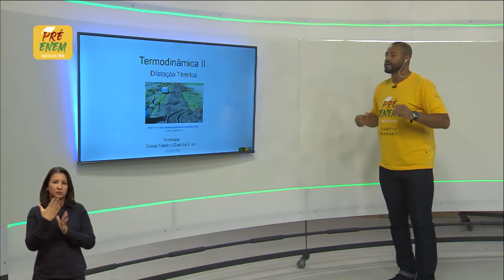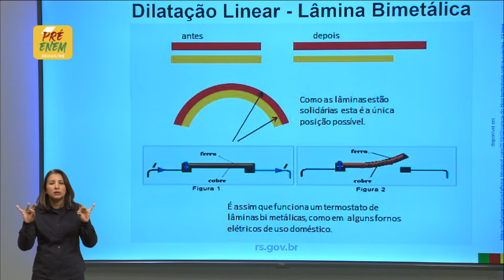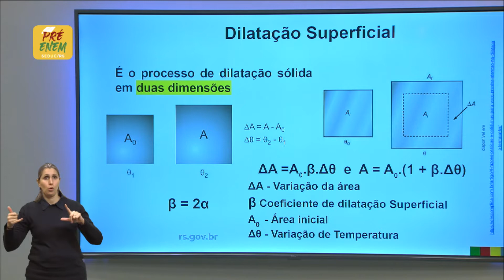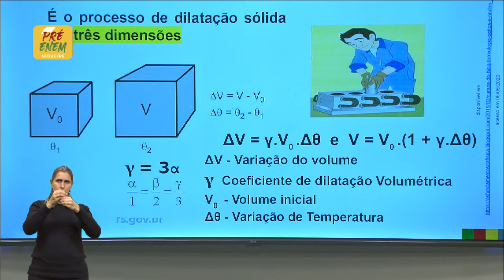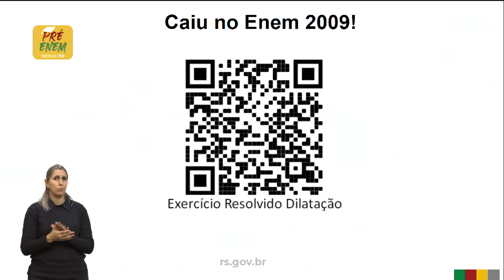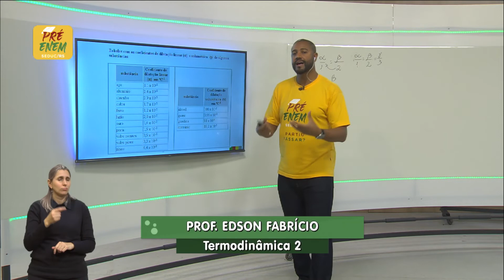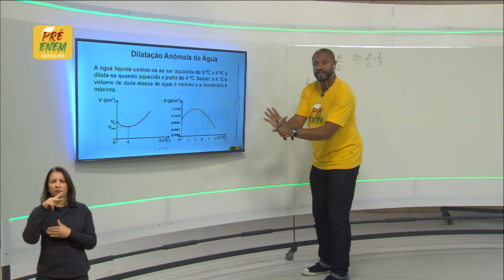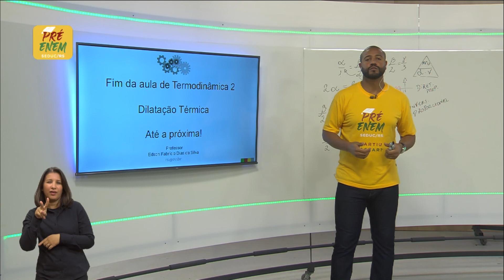Pré-Enem Física - Termodinâmica 2